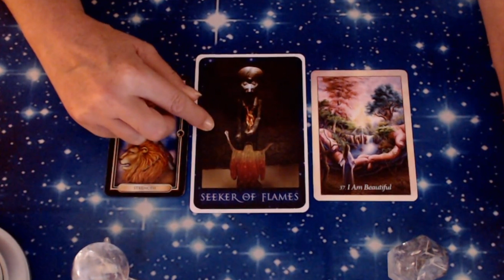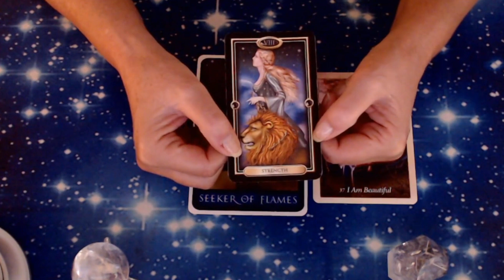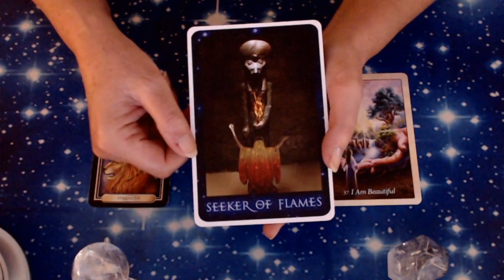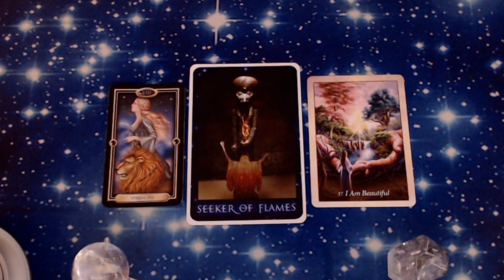CAPRICORN WEEKLY TAROT MESSAGE 15TH OCTOBER 2018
Here are your WEEKLY MESSAGES from YOUR ANGELS AND YOUR HIGHER SELF for this coming week. Check out your moon and rising signs too, to give you a fuller picture.

Readings currently cost £40 for 30 minutes. Book 30, 45 or 60 minutes.

Sessions are £60 per hour. Prices correct at time of recording.

Weekly tarot advice, Weekly tarot, Weekly tarot guidance, Weekly angel help, Weekly angel guidance, higher self advice, higher self guidance.